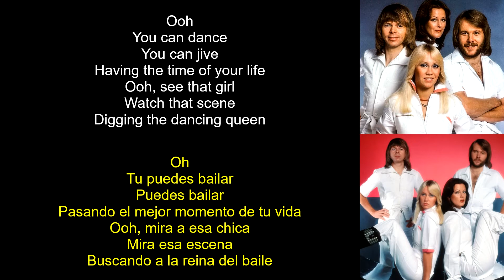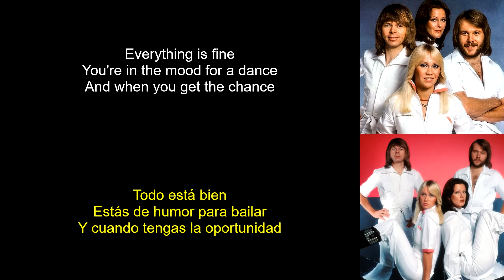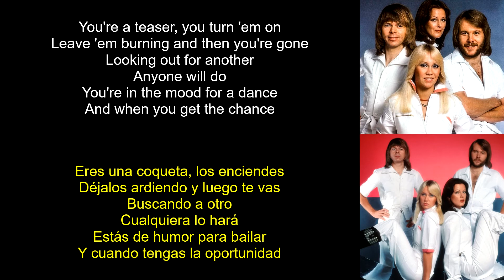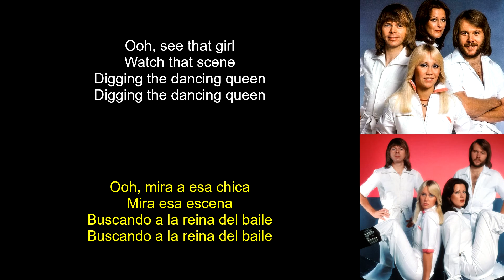Abba - Dancing Queen (Lyrics Spanish-English) (Español-Inglés)